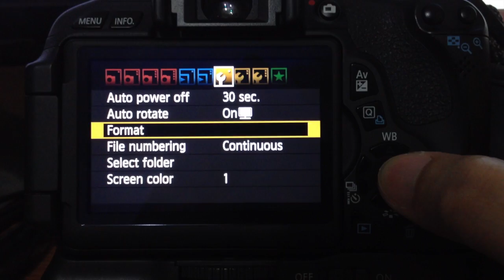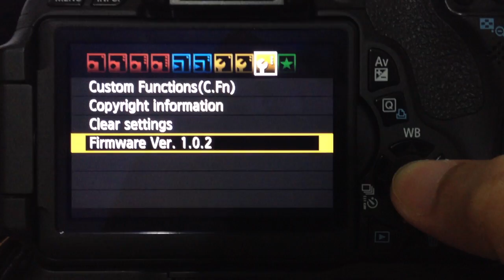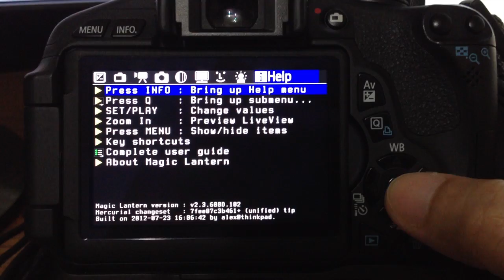Magic Lantern Install Canon 600D